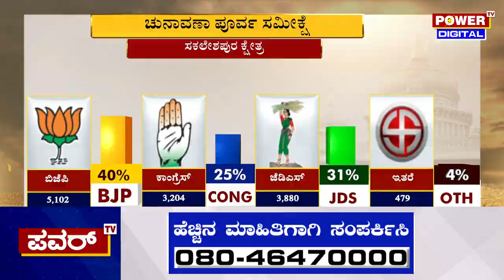Karnataka Election Survey : ಸಕಲೇಶಪುರ ಕ್ಷೇತ್ರದ ಪವರ್ ಸಮೀಕ್ಷೆಯಲ್ಲಿ ಬಿಜೆಪಿ ಮುನ್ನಡೆ | Power TV News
Karnataka Election Survey : ಸಕಲೇಶಪುರ ಕ್ಷೇತ್ರದ ಪವರ್ ಸಮೀಕ್ಷೆಯಲ್ಲಿ ಬಿಜೆಪಿ ಮುನ್ನಡೆ | Sakaleshpura | Power TV News